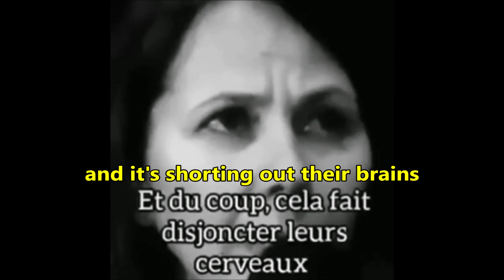How do you lower the IQ level of a population?